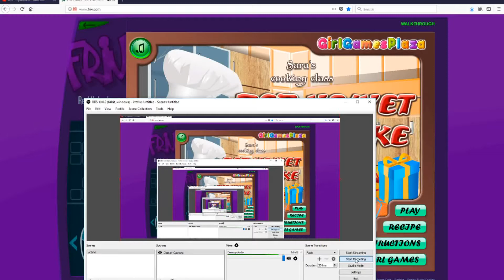Red Velvet Cake (Time Lapse)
I only sped it up to the length of the song